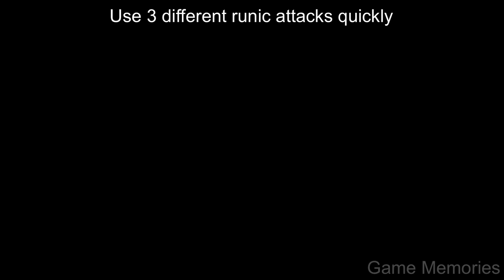EASY WAY to Kill Valkyrie Queen Gna in Under 3 Minutes [God of War Ragnarok]